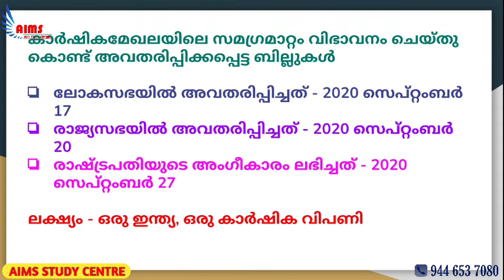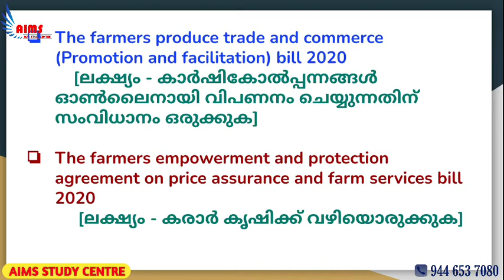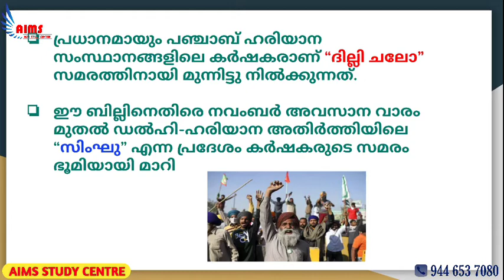കാർഷിക ബില്ല് 2020 | CURRENT AFFAIRS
➡️LDC മെയിൻസ്
➡️LGS മെയിൻസ്
➡️Secretariat Assistant

എന്നിവക്കുള്ള
പുതിയ ബാച്ച് ആരംഭിച്ചിരിക്കുന്നു.

💯വീഡിയോ ക്ലാസ്സുകൾ
💯PDF നോട്ടുകൾ
💯 ദിവസം മോക്ക് ടെസ്റ്റ്
💯 ദിവസം കറണ്ടഫയർ
💯OMR പരീക്ഷകൾ
💯 SCERT ചോദ്യങ്ങൾ